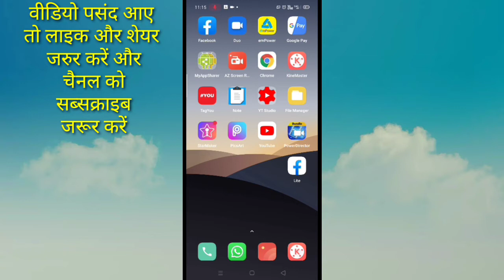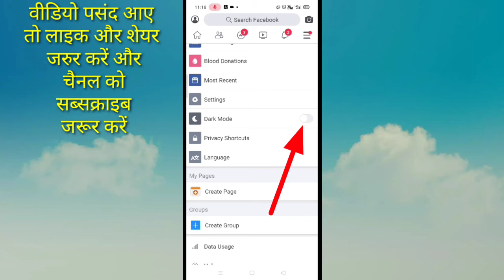Facebook lite Mein dark mode Kaise on Karen।। Facebook lite Mein dark mode setting Kaise enable Kare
friendship video mein bataya gaya hai ki Facebook lite app mein dark mode Kaise enable Kiya jata hai aur iske kya kya fayde hote hain to doston agar aap bhi use karte hain Facebook lite app to friends yah video aap jarur dekhiae pura tabhi aapko sab kuchh samajh jaega